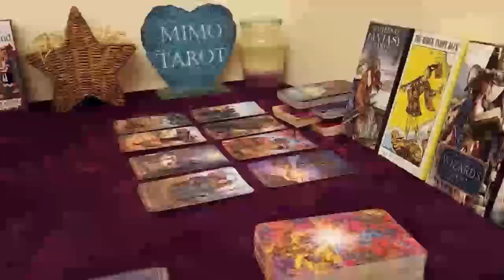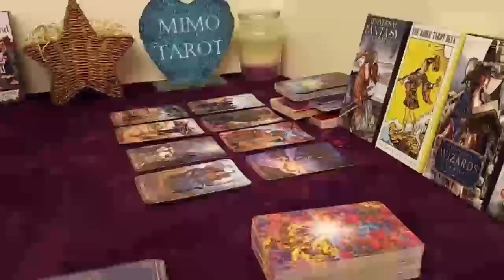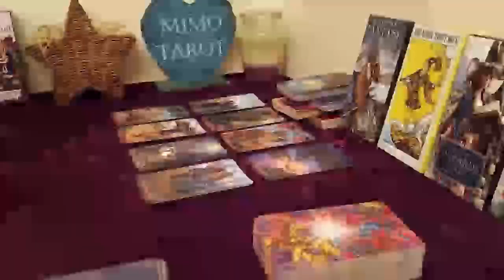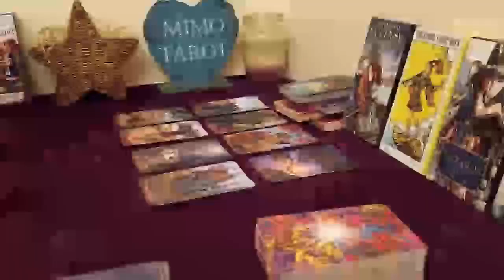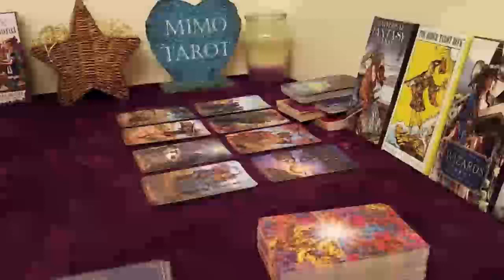Leo Tarot Love Reading Exes are Exes for a Reason !!